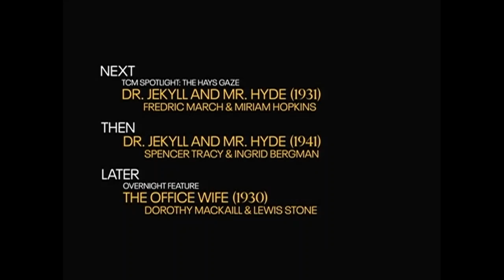TCM Comments on Boys Town (1938)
Spotlight: The Hays Gaze